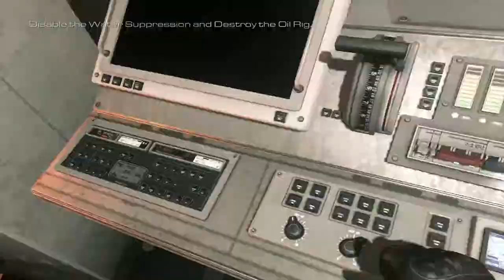Call of Duty Ghosts: Atlas Falls (1080p)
CPU: Intel Core i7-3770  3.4Ghz [3.9Ghz Turbo]
GPU: NVIDIA GeForce GTX-660Ti  2Gb
RAM: 8Gb  1333Mhz
HDD:1.5Tb
OC: Microsoft Windows 7 Ultimate